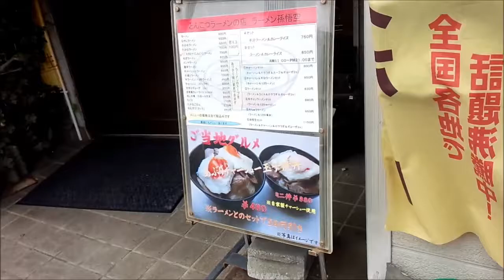光市にある ラーメン孫悟空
光市島田にあるラーメン孫悟空です。
ここではラーメンと半チャを注文！